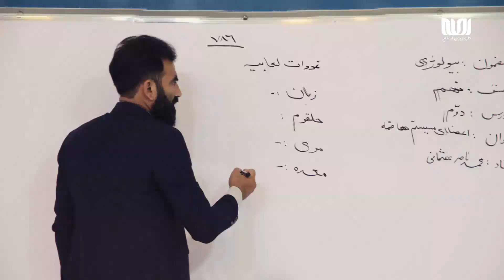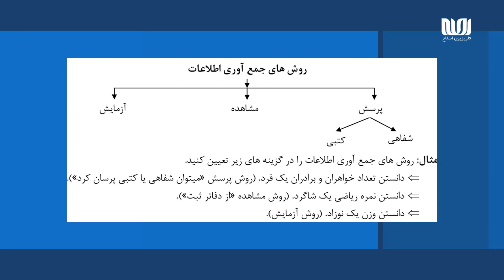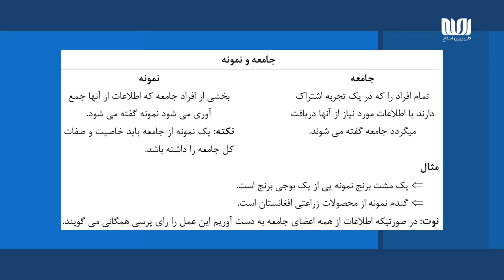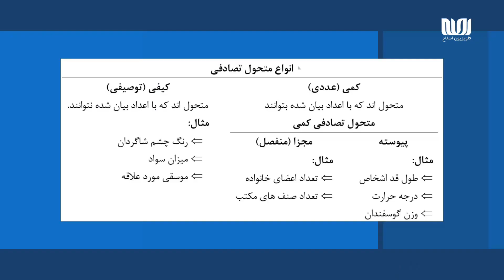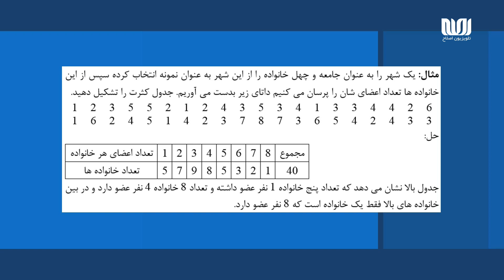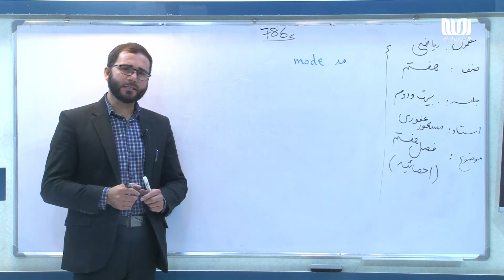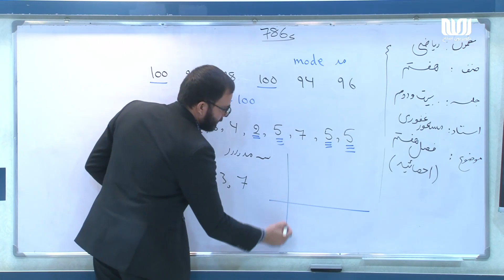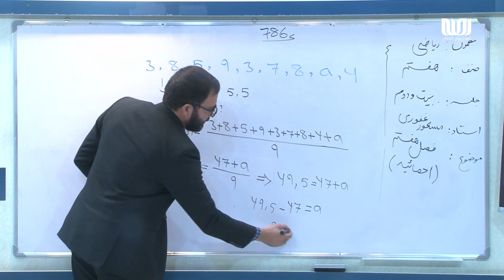مکتب | ریاضی صنف هفتم - قسمت 22 | احصائیه | School - 7th grade Math